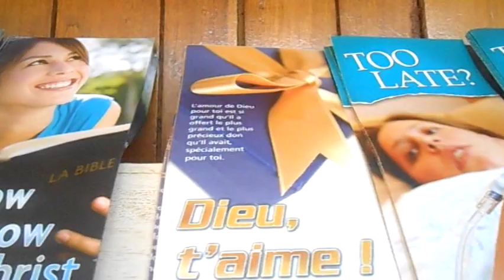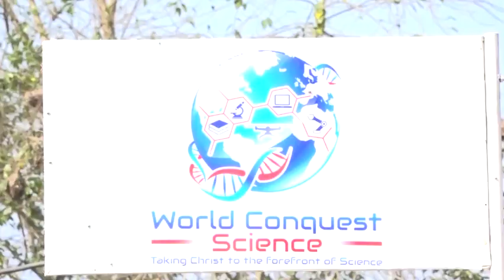Fran6-Le But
Prêcher l'évangile à toute la création est un impératif, Dieu compte sur toi et moi, alors sortons de notre zone de confort et des sentier battus et allons vers les perdus avec la force que chacun en particulier possède. Le seigneur nous a déjà devancé